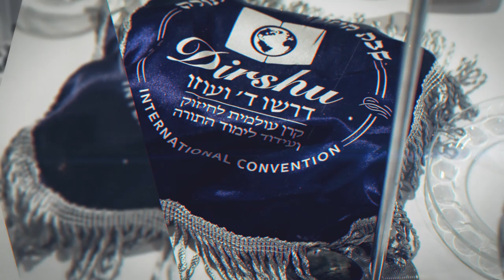Amazing Highlights of Remarkable Achdus at Dirshu Convention | הכנסיה העולמית של דרשו - ארה"ב תשע"ט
Amazing Highlights of Remarkable Achdus at Dirshu Convention

It was joyous, it was inspiring it was unforgettable!

If you want to be inspired, moved by seeing how thousands of yidden and their families have been transformed by being part of an accountable limud haTorah program, watch highlights of the recent Dirshu Convention here!

Led by Gedolei Yisrael representing the entire cross-section of Torah observant Jewry, the recent Dirshu Convention was not just a convention is was a demonstration, a rally that showed that Torah learning can be sweet for every Jew. No matter who you are and no matter what you do.

At a time when unity often seems so elusive, the Convention recently held at the Crowne Plaza Hotel was one featured wonderful achdus. Ashkenazim, Sephardim, Chassidish, Litvish, American and Heimish – all were there with one goal, to learn and know Torah.

The word achdus, however, is perhaps a misnomer. The Convention crystallized the fact that when the common denominator is thirst for yedias haTorah, an unending drive to know Torah and learn with accountability all outer trappings fade. The sight of a Skverer Chossid deep in conversation with a government employee from Baltimore debating a pshat in Tosafos isn’t achdus. There was never anything substantial separating them! The outer levush is so insignificant in relation to their absolutely identical, inner core of Torah. The sight of a Sephardic baal habayis deep in conversation with a Litvish kollel yungerman from Lakewood and a Satmar Chossid from Monroe clarifying a difficulty in hilchos Shabbos with a Detroit native, is not achdus. There was never anything significant separating them!

At a Dirshu convention when all are deeply bound together, united through Torah regardless of outer trappings, one feels an inkling of that exalted day to come when we will all come together under the banner of Moshiach!

הריקוד, שהתנחשל לו באולם עם סיום ה'מלוה מלכה', סימל יותר מכל את ארועי הכנסיה העולמית של 'דרשו'.

בחוץ המתינה שורה ארוכה של אוטובוסים במנועים מופעלים. השעה היתה כבר אחת בלילה, או לפנות בוקר, והאוטובוסים עמדו כשהם נכונים לקלוט את ההמונים שיסעו עמם לויליאמסבורג ולבורו פארק, למונסי ולליקווד, למונרו ולפלטבוש, אך הם חיכו וחיכו. בפנים סער האולם וגעש בריקוד של "דרשו ה' ועוזו, בקשו פניו תמיד" שיותר משהוא משמש כהמנון של הארגון הוא בעצם מבטא את מהותו, ועל אף העובדה שגם המשתתפים ציפו כבר לחזור לבתיהם אותם עזבו בשעות המוקדמות של יום שישי, אך ניכר היה שקשה עליהם הפרידה.

הריקוד חתם את סעודת המלוה מלכה, שחתמה את ארועי הועידה, שכולה היתה קודש למען המטרה הנעלה שהיא מתן כבוד ויקר לתורה וללומדיה. במהלך כל השבת שימשו התפילות, הסעודות, הדרשות, הכיבודים והשעות של בין לבין למען אותה מטרה אחת ויחידה: לתת כבוד והערכה לבני שבט לוי של דורנו, לעמלי התורה המקדישים את עיתותיהם לשקידה בתורה, כך שכאשר ישובו לבתיהם הם יוסיפו שקידה על שקידתם, עמל על עמלם.

היו שם תלמידי חכמים מובהקים, בעלי תריסין בהלכה – אברכי כולל שתורתם היא אמנותם, והיא אמנותם היחידה. לצידם היו גם כאלו שמוגדרים אולי בשפתינו כ'בעלי בתים', השולחים ידם במסחר, אך בד בבד הם משובצים באחת ממסגרות 'דרשו' אם ב'קניין ש"ס', אם ב'דף היומי להלכה', כשהם צוברים לעצמם כחוק ולא יעבור בכל יום שעות של לימוד  ורוכשים חלק משלהם בתורה. במהלך כל השבת הם נהנו מ'שבת חיזוק' שבה חוו מעין דמעין מאותו יקר וגדולה שנועד לעמלי התורה. ואין פלא, כי עם סיומה של השבת, וי אבדה נפש, הם חשו שאינם מסוגלים להיפרד.

וכך נמשך לו הריקוד ונמשך, עדי נקטעה השירה הסוחפת ועמה באה הקריאה: שובו לכם לאהליכם.